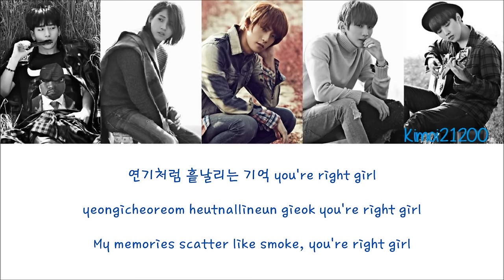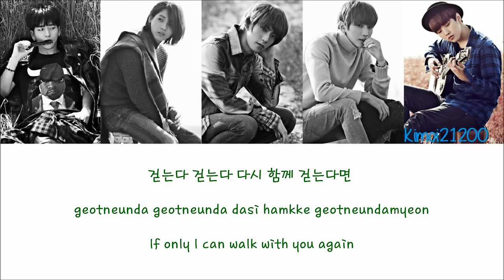B1A4 - Lonely (없구나) [Hangul/Romanization/English] Color & Picture Coded HD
Congratulation to B1A4 for their 1st win for Lonely! :)
*The original version of the song is blocked so I have no choice but to lower the pitch*
** Mistake at 2:52 - 2:55, changed from CNU to Gongchan (credit: ashley kim) **
▼Check out the album tracklist in the links below▼

Color Code:
CNU - Orange
Jinyoung - Red
Gongchan - Blue
Baro - Purple
Sandeul - Green
Tracklist: (only the ones I have subbed)
2. Lonely (없구나): ♫Now Playing♫
Artist: B1A4
Song: Lonely (없구나)
Album: Who Am I
Credits:
Hangul: Daum
Romanization: thelapan
Translation: popgasa
Color Code: colorcodedlyrics
Subbed: Kimoi21200